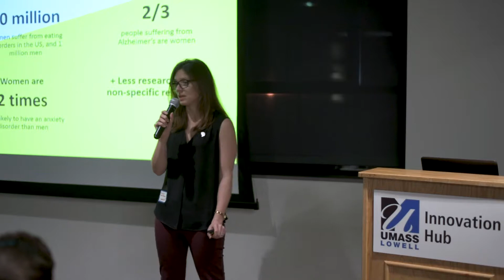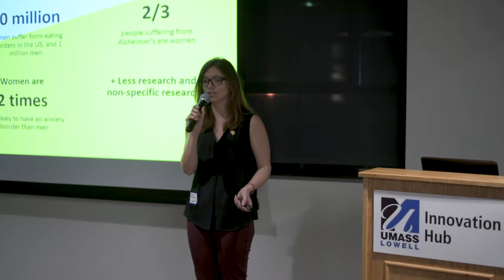Mass Innovation Nights 107 - Presentation by wmnHealth